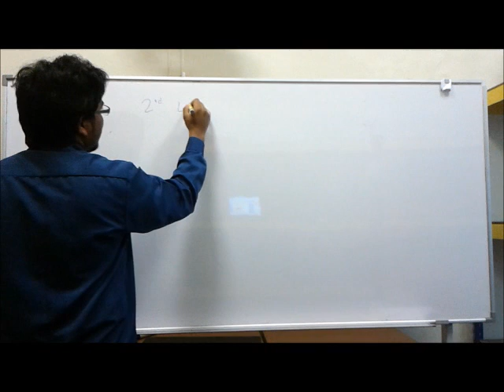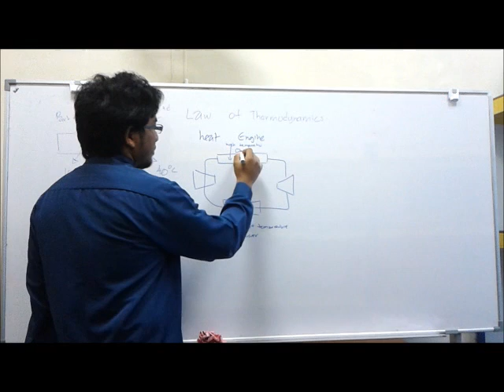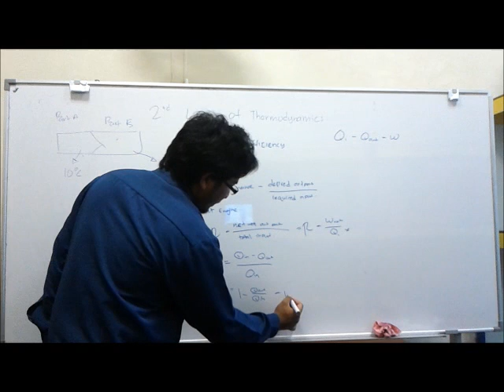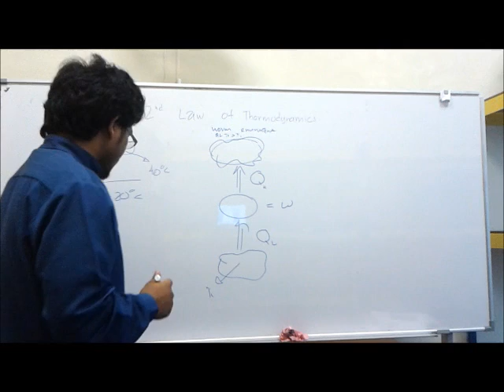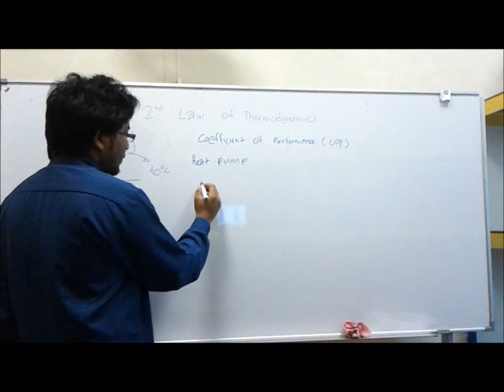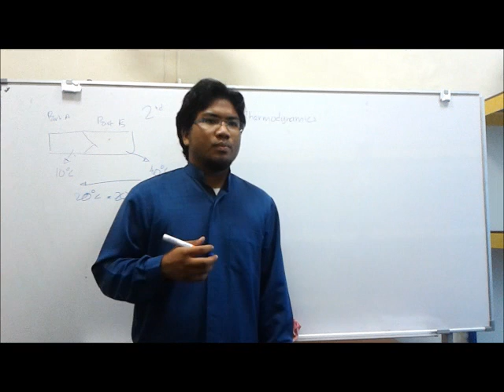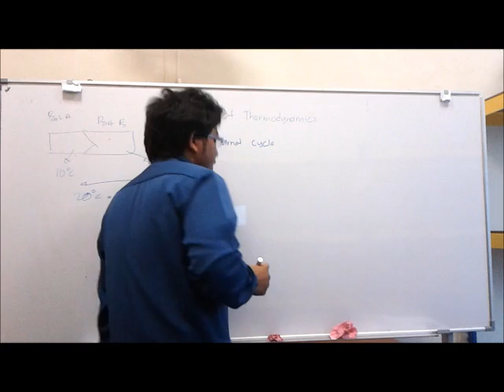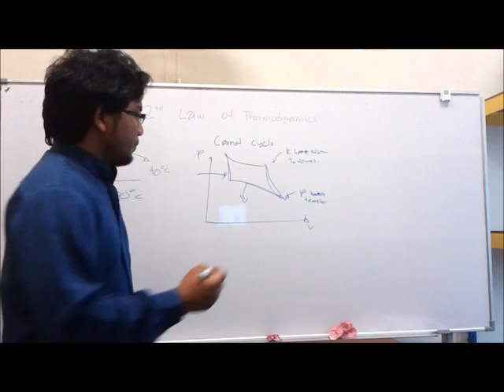MH11047 MUHAMMAD AZRIL AMIR BIN ZAKARIAH (SECOND LAW OF THERMODYNAMIC).wmv